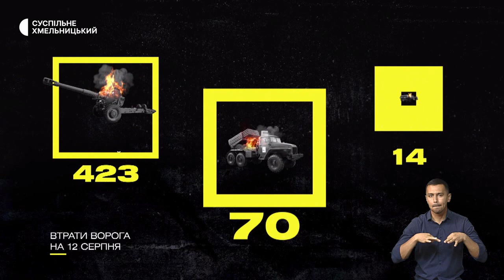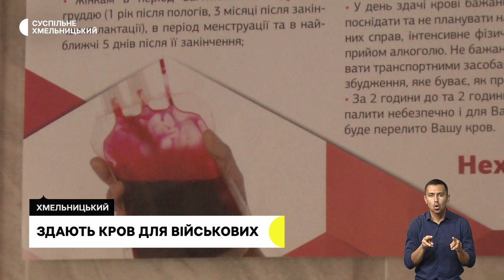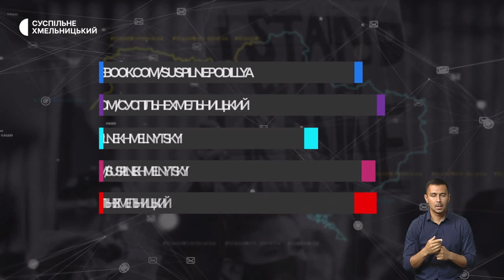Здають кров для військових, УЗД-апарати передали лікарням, війна на сцені і в житті | 12.08.22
Зросла вартість квадратного метра у новобудовах Хмельницького: чи зменшився попит на купівлю житла під час воєнного часу?; нове обладнання лікарням Хмельниччини: 15 апаратів ультразвукової діагностики отримали медзаклади області; кров для військових:  як у Всесвітній день молоді жителі обласного центру здавали кров для українських захисників?